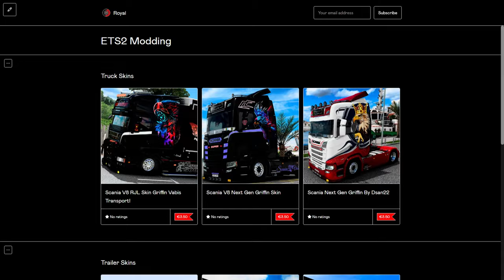ETS2 Scania 164L V8 Open Pipe sound Truck Mod 1.49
Take action now and discover how eye tracking can completely transform your way of playing!

Plus, don't miss the chance to explore my online store, where you'll find a variety of products and services that will take your gaming passion to the next level. From exclusive skins to games with amazing discounts, I have everything you need to maximize your gaming enjoyment!

✅ Explore an additional selection of skins in my Gumroad store: Fun has never been more accessible!

Join the gaming and technology revolution with SnowRoyaal! Click the link and discover a world of possibilities! 🎮✨